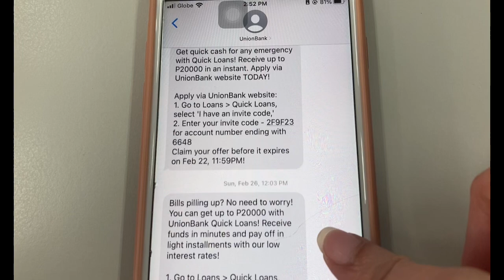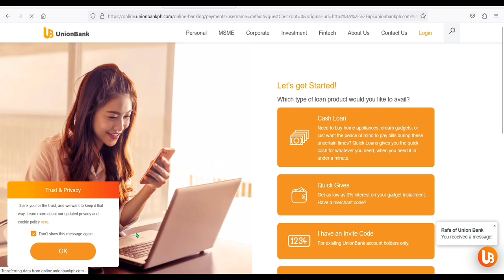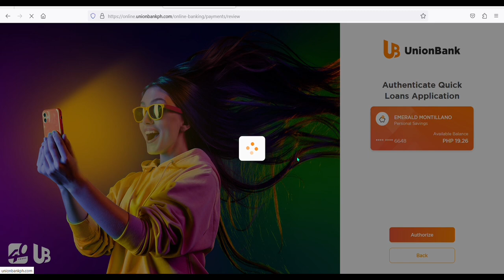APPROVED 20K IN UNIONBANK QUICK CASH LOAN LOW INTEREST RATE